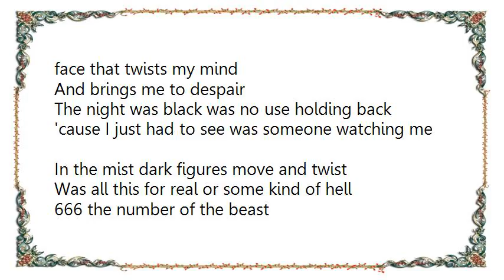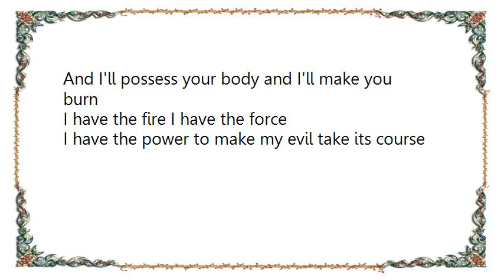Iced Earth - The Number of the Beast Lyrics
[Lyrics Iced Earth - The Number of the Beast]
I left alone my mind was blank
I needed time to get the memories from my mind
What did I see can I believe that what I saw
That night was real and not just fantasy
Just what I saw in my old dreams were they
Reflections of my warped mind staring back at me
'cause in my dreams it's always there the evil face that twists my mind
And brings me to despair
The night was black was no use holding back
'cause I just had to see was someone watching me
In the mist dark figures move and twist
Was all this for real or some kind of hell
666 the number of the beast
Hell and fire was spawned to be released
Torches blazed and sacred chants were praised
As they start to cry hands held to the sky
In the night the fires burning bright
The ritual has begun satan's work is done
666 the number of the beast
Sacrifice is going on tonight
This can't go on I must inform the law
Can this still be real or some crazy dream
But I feel drawn towards the evil chanting hordes
They seem to mesmerize me...can't avoid their eyes
666 the number of the beast
666 the one for you and me
I'm coming back I will return
And I'll possess your body and I'll make you burn
I have the fire I have the force
I have the power to make my evil take its course